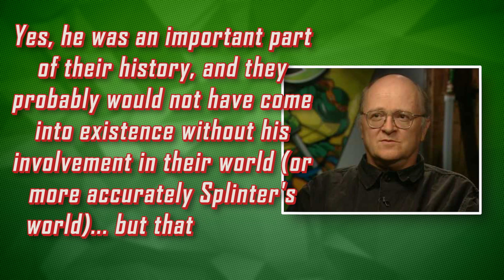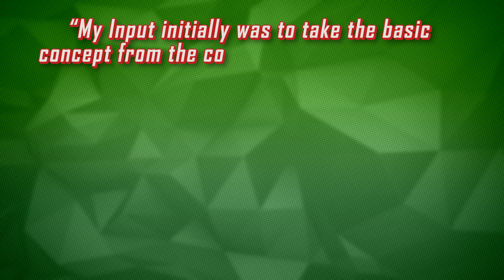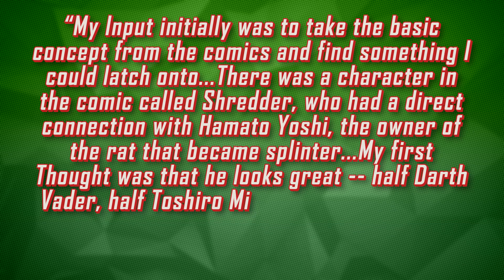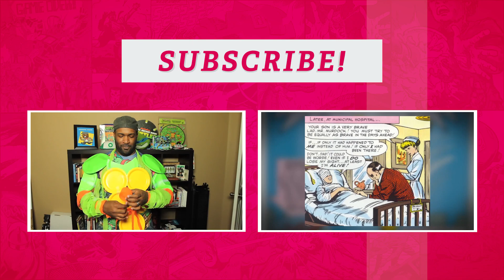REAL Origin of SHREDDER! (Teenage Mutant Ninja Turtles) || NerdSync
Shredder is one of the main villains of the Teenage Mutant Ninja Turtles, but his real-world origin story stems from a cheese grater and a little imagination! Ricky from Stewdippin fills us in on Shredder's history and how it relates to the TMNT comics and cartoons!

SOURCES

Teenage Mutant Ninja Turtles: The Ultimate Visual History
Ninja Turtles Creator Talks Favorite Characters And Other Fascinating Facts During Revealing AMA

SOCIAL MEDIA